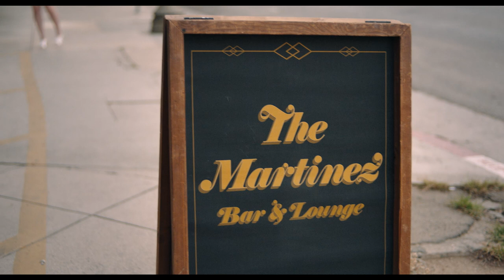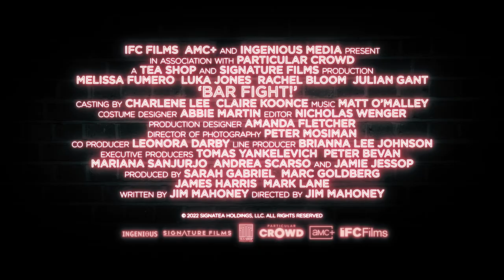Bar Fight! - Official Trailer Starring Rachel Bloom & Melissa Fumero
Nina (Melissa Fumero) and Allen (Luka Jones) split everything in their lives after their break-up and must compete in a ridiculous custody battle for their prized watering hole in which lines will be drawn, sides will be chosen, and beers will be drunken. Watch "Bar Fight!" in theaters, on demand and streaming on AMC+ November 11, 2022.